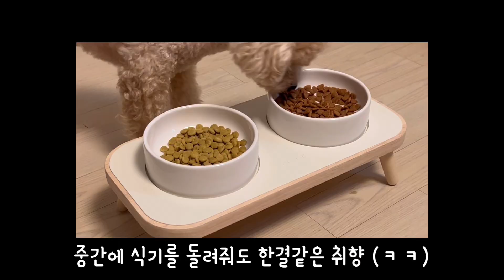호불호 강한 강아지 (feat.윌로펫)